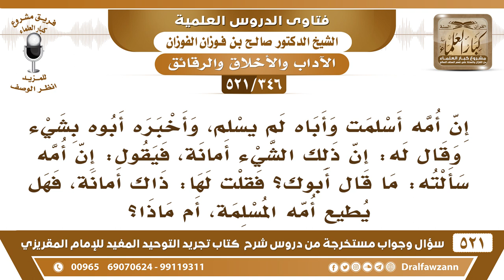[346 -521] طلب أب من ابنه أن يحفظ سرا وقال هذه أمانة، ثم سألته أمه عن السر فهل يطيعها ويخبرها؟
-[346 -521] السؤال: إن أمه أسلمت وأباه لم يُسلم، وأخبره أبوه بشيء وقال له: إن ذلك الشيء أمانة، فيقول: إن أمه سألته: ما قال أبوك؟ فقلت لها: ذاك أمانة، فهل يُطيعُ أمه المسلمة، أم ماذا؟
الجواب: نعم يُطيع أباه هذه أمانة حمَّله إياها، فيُطيعه في الأمانة، والأمانة يجب حفظها ومراعاتها، سواءً كانت مالًا أو سرًا من الأسرار،  ﴿وَالَّذِينَ هُمْ لِأَمَانَاتِهِمْ وَعَهْدِهِمْ رَاعُونَ﴾ ، إلا إذا كان فيها مخالفة شرعية فلا، أما إذا لم يكن فيها مخالفة شرعية، فيجب مُراعاتها.
للاشتراك في قناة الشيخ صالح الفوزان

للاستفسار والإقتراحات والدعم
رئيس الفريق
لمشروع كبار العلماء